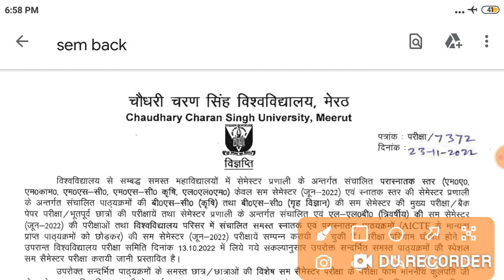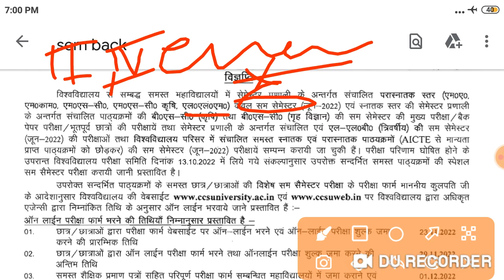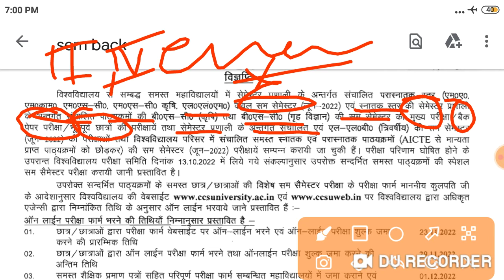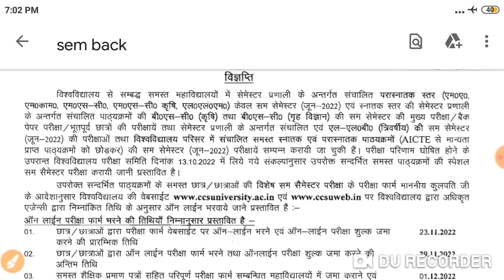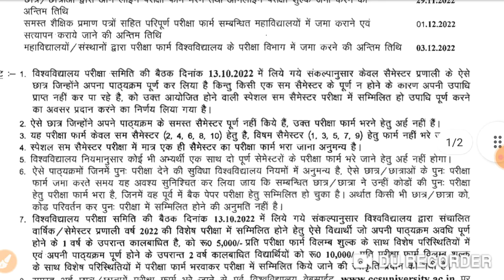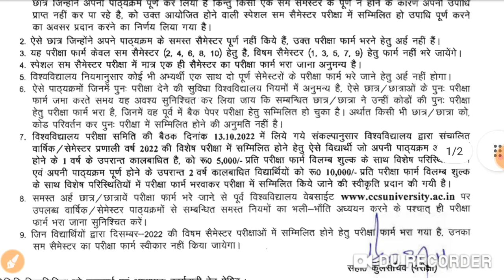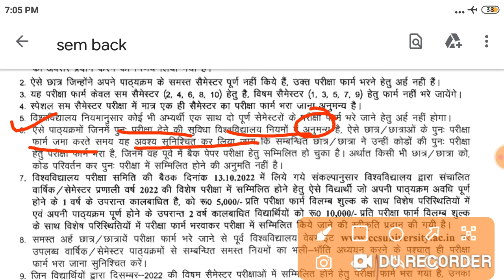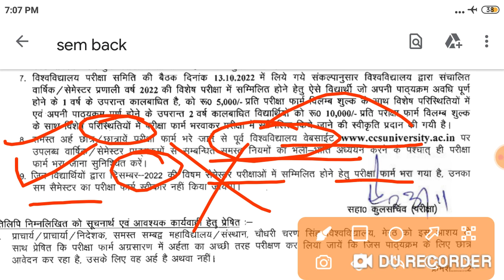Sem Special Back From || Ccs University meerut